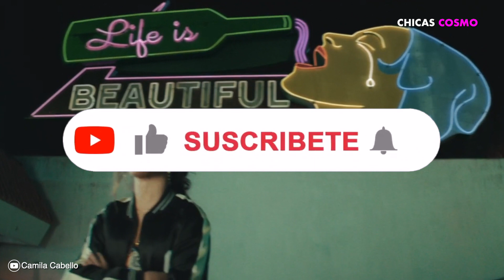CAMILA CABELLO ROMPE EL SILENCIO Y ACLARA QUE LAS RELACIONES ROMÁNTICAS NO SON SU PRIORIDAD